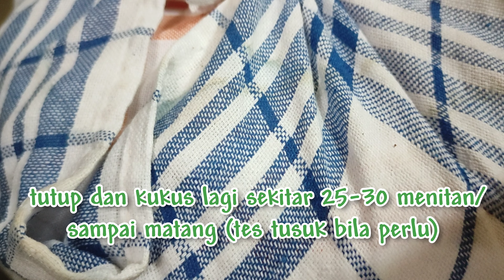BOLU KUKUS COKLAT PANDAN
RESEP COKLAT
50 gram DCC
100 ml minyak sayur
3 telur
100 gram gula
1/2 sdt SP
25 gram coklat bubuk
65 gram tepung serbaguna
1/4 sdt garam
1/4 sdt vanili bubuk
1/4 sdt baking powder

RESEP PANDAN
50 gram white chocolate
100 ml minyak sayur
3 telur
100 gram gula
1/2 sdt SP
80 gram tepung serbaguna
10 gram susu bubuk
1/4 sdt garam
1/4 sdt baking powder
1/4 sdt pasta pandan

buttercream
keju cheddar
ceri merah

~loyang ukuran 20*20*7cm~

RECIPE
chocolate:
50 grams DCC
100 ml vegetable oil
3 egg
100 grams sugar
1/2 tsp cake emulsifier
25 grams cocoa powder
65 grams all purpose flour
1/4 tsp salt
1/4 tsp vanila powder
1/4 tsp baking powder

pandan:
50 grams white chocolate
100 ml vegetable oil
3 egg
100 grams sugar
1/2 tsp cake emulsifier
10 grams milk powder
80 grams all purpose flour
1/4 tsp salt
1/4 tsp baking powder
1/4 tsp pandan paste

buttercream
cheddar cheese
red cherry

baking pan size 20*20*7cm